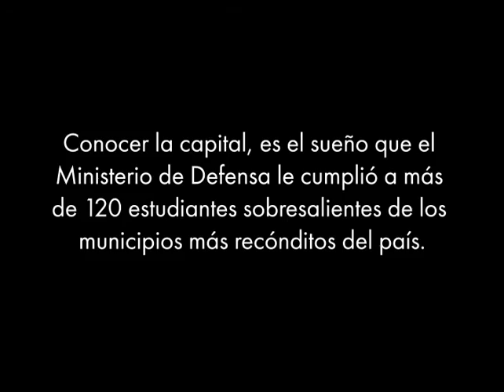Un sueño 2.600 metros más cerca de las estrellas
Conocer la capital de Colombia, es el sueño que les ha cumplido el Ministerio de Defensa Nacional a más de 120 estudiantes sobresalientes de los municipios más recónditos del país. Una labor que los ha llevado a creer que con esfuerzo y dedicación, todo lo que se propongan sí se puede cumplir. ‘Un sueño 2.600 metros más cerca de las estrellas’.